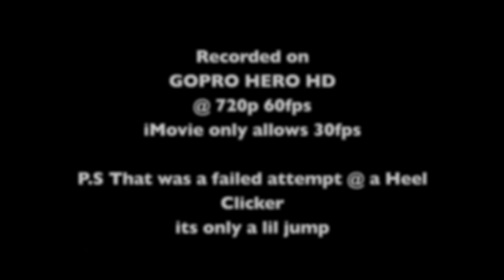GoPro HD: Me Messin Around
Messing around with iMovie and Go Pro i Recorded this at 720p 60fps but could only edit at 30fps on iMovie. I'm riding a CRF 450 2008 and my attempt at a heel clicker on a lil jump & The song is Hooligan By BigB (Link Below)